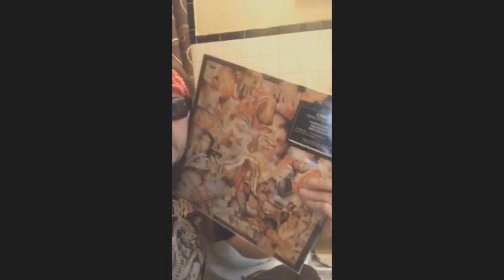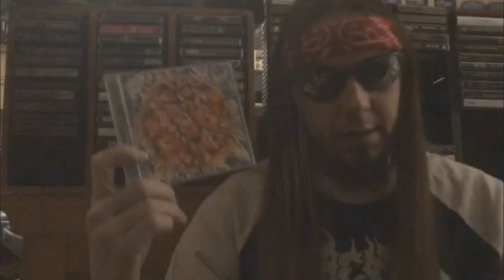The Eggs of Darkness Have Hatched Episode 4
The kids realize they’ve opened a door to another world, but their parents don’t care and they resolve to ditch their worries in favor of a pizza party. Lincoln has been knocked unconscious as consequence of his daughter’s dominating sweet tooth, where he has a vision of the source of the eggs of darkness. Upon emerging from his state, he further examines his failures as a father and his wins as a media critic, but his earthly deeds may upset the unearthly powers that are enveloping the world around him. A confrontation is brewing.